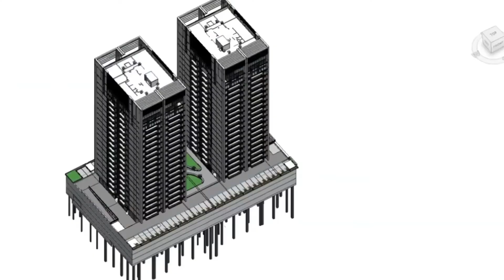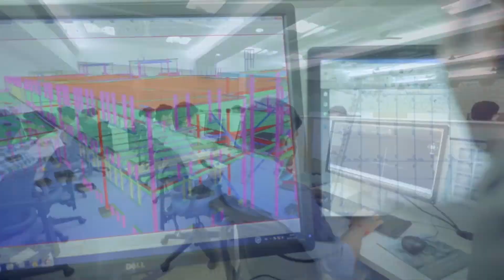Advenser - Partners in Engineering Excellence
ADVENSER is an engineering service providing company primarily focusing on comprehensive BIM (Building Information Modeling) & CAD solutions for various engineering and construction sectors. We help construction companies, general & specialty contractors, architects, engineers and building owners to seamlessly integrate and leverage the advantages of BIM technology into their projects within their predefined timelines, standards and budget, thereby ensuring maximum return on their investment.